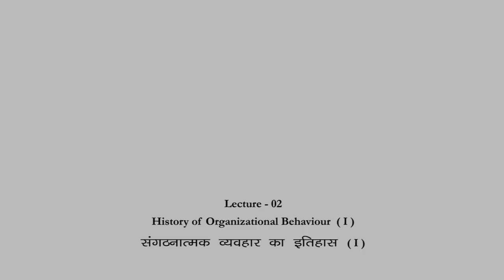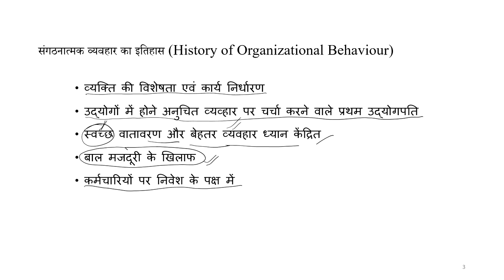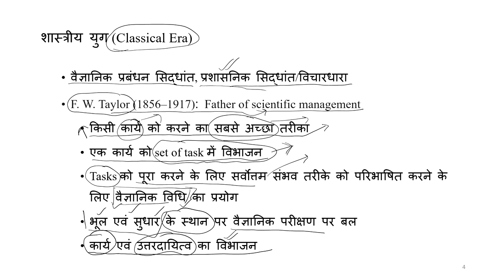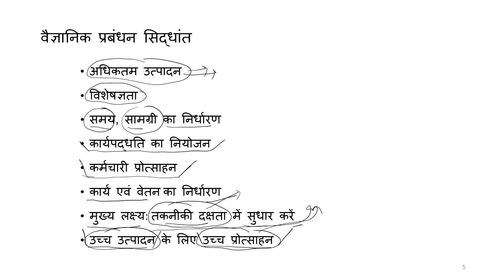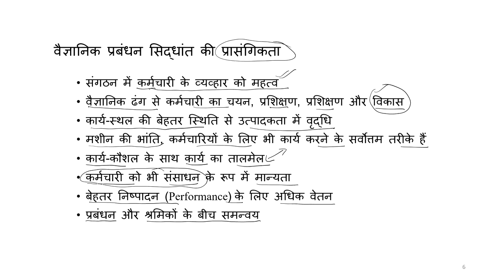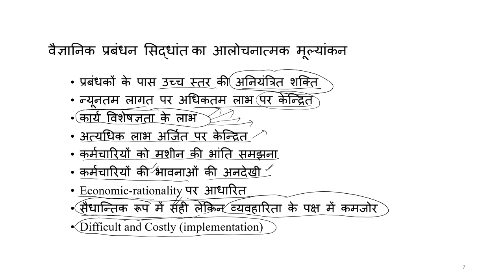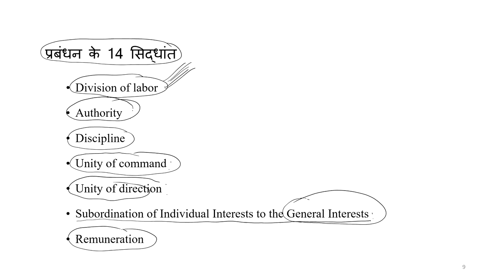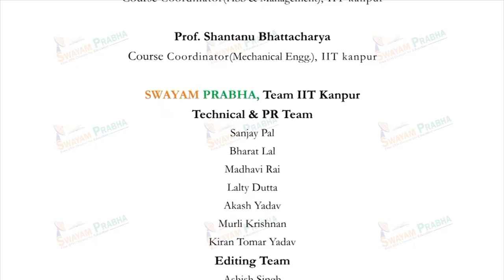History of Organizational Behaviour (I)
Subject : Psychology
Course Name : Organizational Behaviour